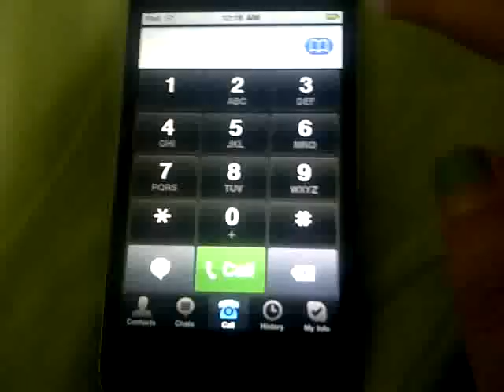mary had a little lamb on the dial-pad